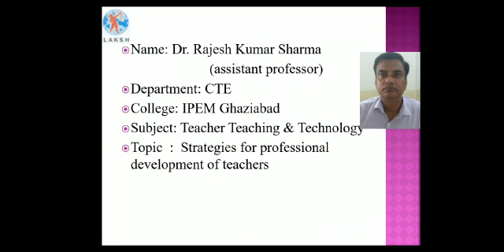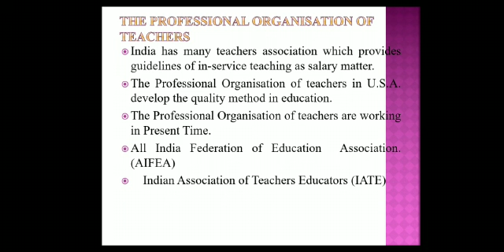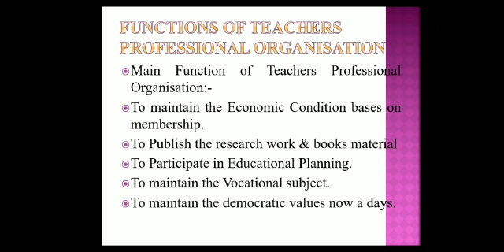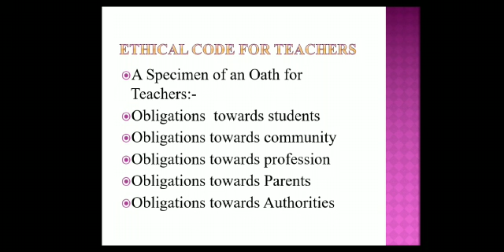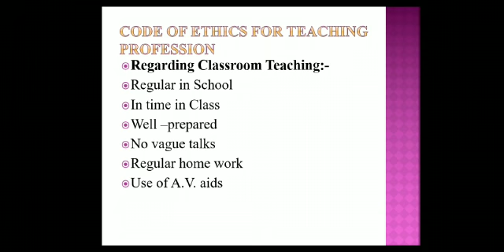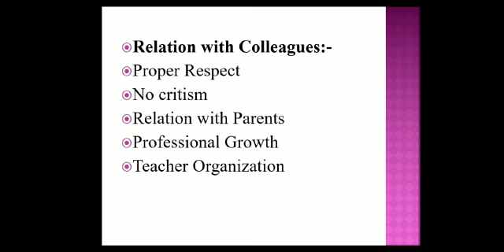Teacher, Teaching & Technology (CC-4) | B.Ed.-first year | Dr.Rajesh Kumar Sharma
This video explains about  Professional organization of teachers, the function of teachers' professional organisations, Ethical code for teachers, code of ethics for the teaching profession.